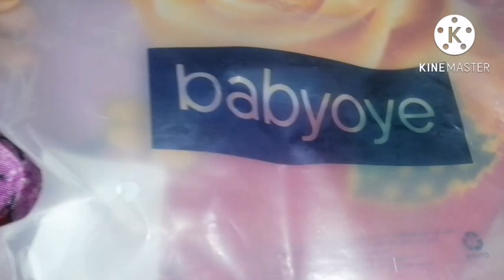First cry baby dress Review 👗Naira Reviews & Vlogs ❤️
Hallo my youtube family I hope you are all well first cry baby dress Review Naira Reviews & Vlogs ❤️